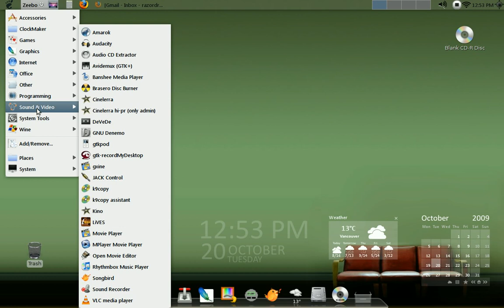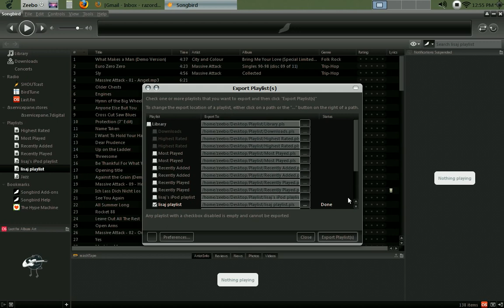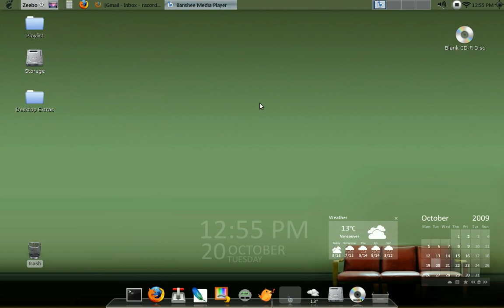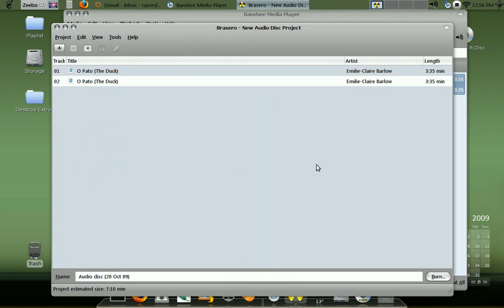Burn an audio CD from a Songbird play list in Ubuntu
This is a work around to burn an audio cd from a play list in Songbird using Banshee.